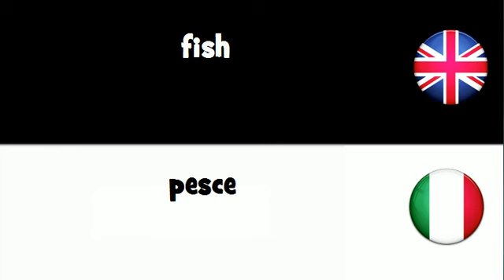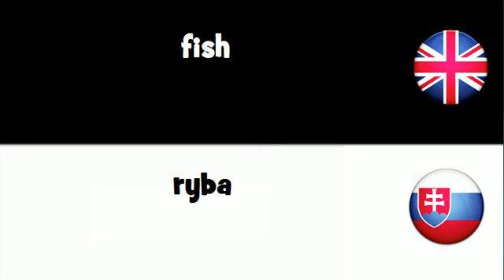SAY IT IN 20 LANGUAGES = fish